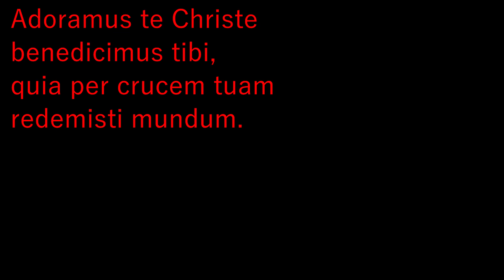Adoramus te Christe